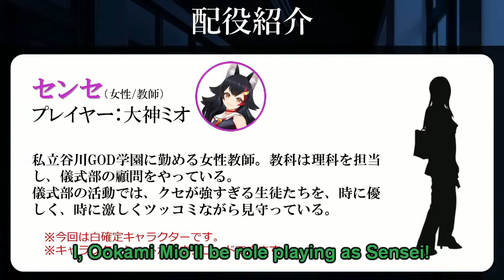[ 12 Feb 2022 ] Chat Always Votes Mio As Most Suspicious Person [ Ookami Mio / Eng Subs ]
Did you vote for Mio? 🤔
If I recall, she was voted highest in Episode 1 as well!
On Episode 1, we were given a choice to vote Mio even though she's the GM... That has, and probably will lead to Mio being the most sus throughout the entire series 😂